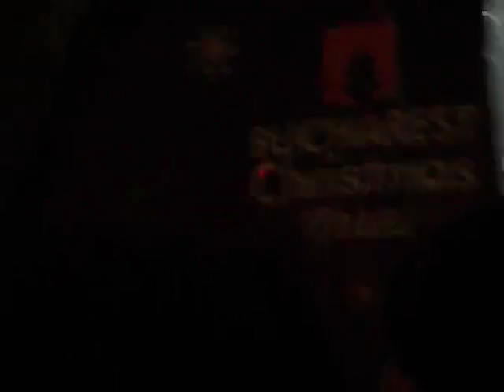148 ANNA LESKO